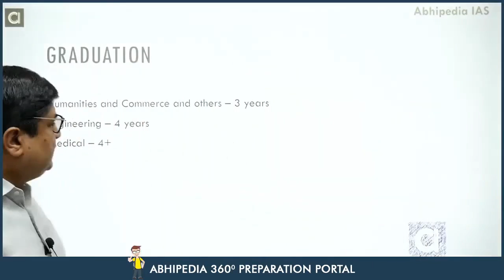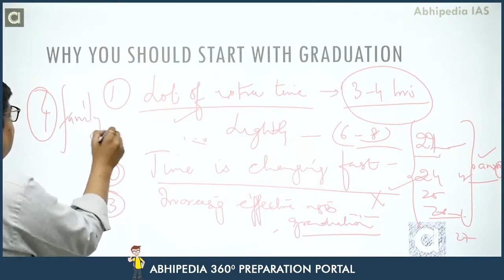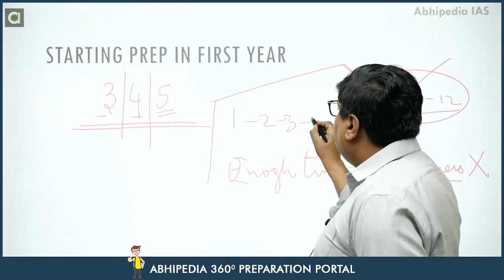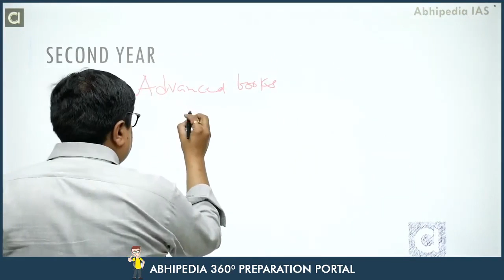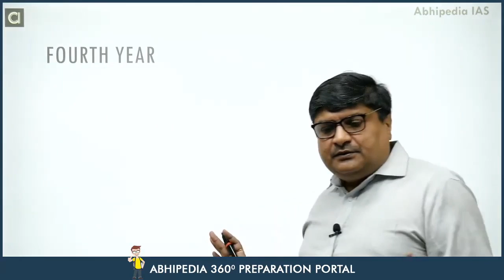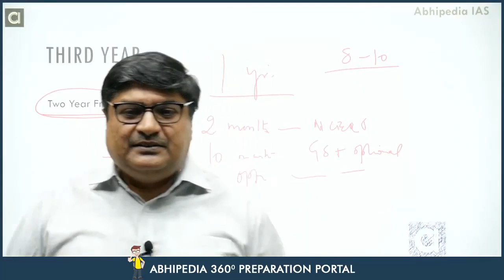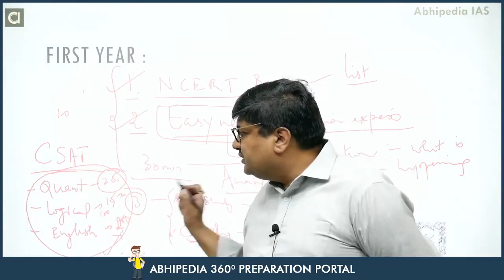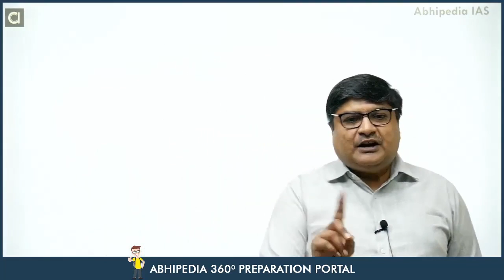IAS Mentorship Programme | How to Prepare UPSC CSE with Graduation - 1st/2y/3rd year | Bansal sir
UPSC CSE 3 Years Integrated Foundation Course for Undergraduates

Abhimanu IAS provides UPSC CSE 3 years integrated foundation course for undergraduates. The course offers offline/ live online lectures by expert faculty and compressively designed for undergraduates students. Today Hybrid is the best live online GS foundation course for IAS aspirants.